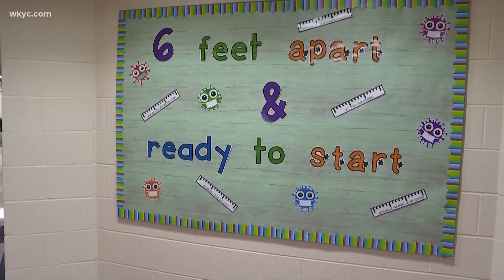Hundreds of students to quarantine after several positive COVID-19 tests across several districts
Could this happen in your school district? Tiffany Tarpley has what parents need to know.